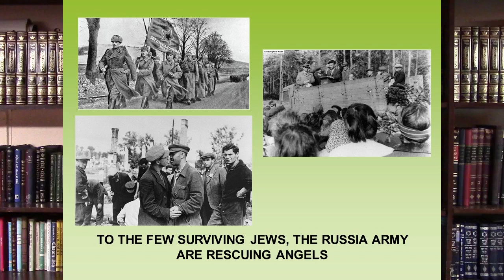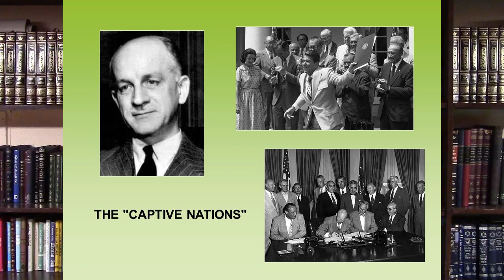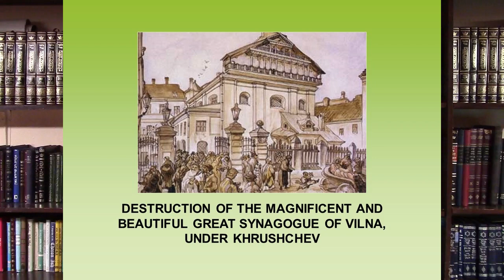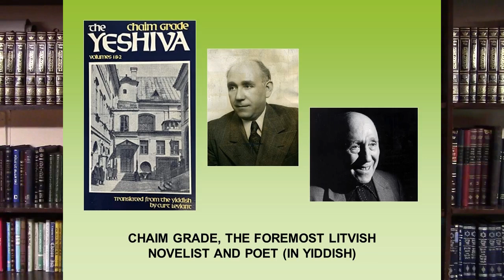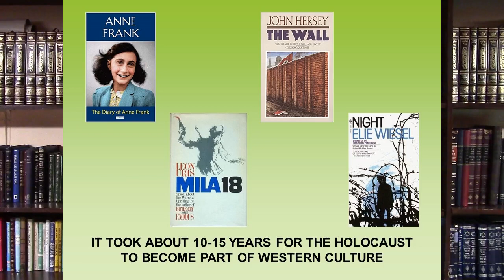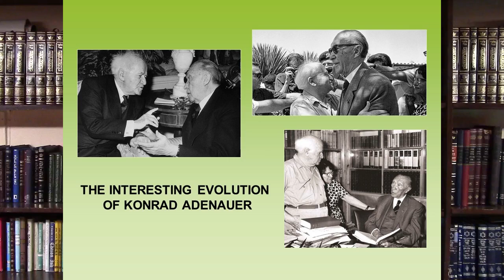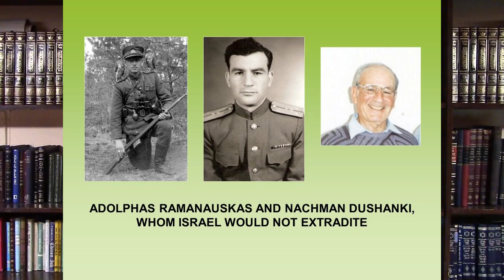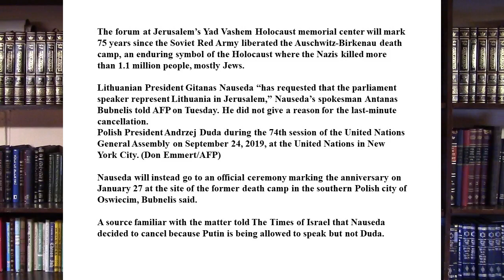The Challenge of an Impossible Past: Jews and Lithuanians after the Holocaust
מֵאִיגָּרָּא רָּמָּא לְבֵירָּא עַמִיקְתָּא: Jews and Lithuanians: Glory   ◊   Horror   ◊   Revisionist History (Summer 2020)
Lecture 7: The Challenge of an Impossible Past: Jews and Lithuanians after the Holocaust

Dr. and Mrs. Robert Edelman in memory of Rabbi Morris and Carol Kosman, who brought Torah into so many lives
Yoel Strulovics and family